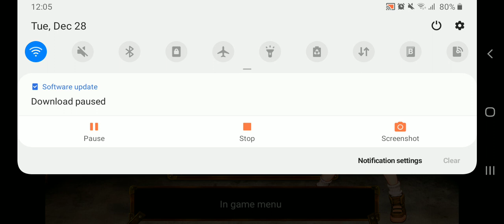me playing slug game part 5 : wtf the chinese aliens are now american???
bruh idk how heli's can fit into a train station